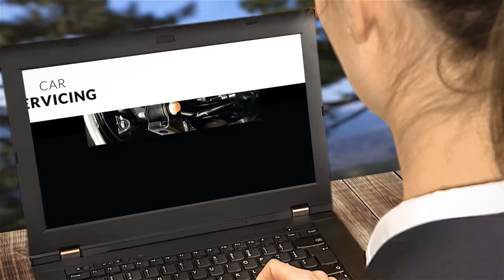Auto repair services - Braybrook (VIC) - BRAYBROOK AUTOWRECKERS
Locate Us :
131 Cranwell St
3019 BRAYBROOK